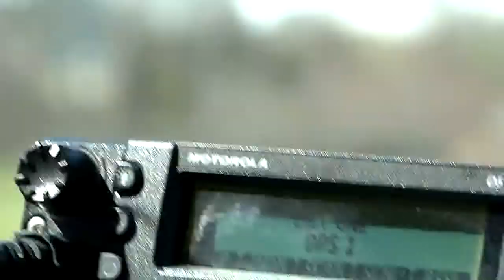The driver that's been along for the entire ride.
April 2016 marks 20 years since South Carolina's State Highway Emergency Program (SHEP) began keeping drivers on South Carolina's busiest metro areas stay moving by helping drivers with minor breakdowns get moving again.  One driver in the metro Columbia area has made a career keeping roads around the Capitol City safe.  SCDOT video producer Drew Stewart rides along with SHEP driver Brian O'Cain.